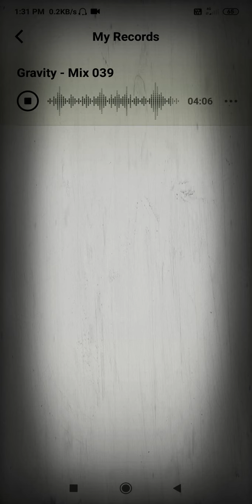GRAVITY - GROOVY LOOPS OFFICIAL MUSIC VIDEO ✔️